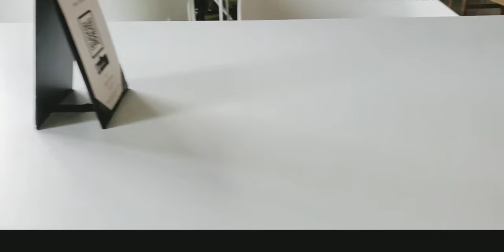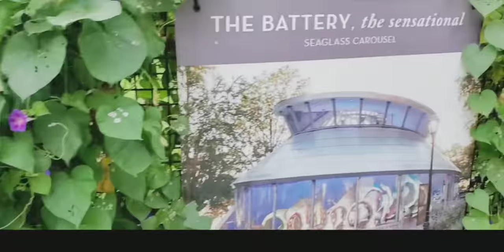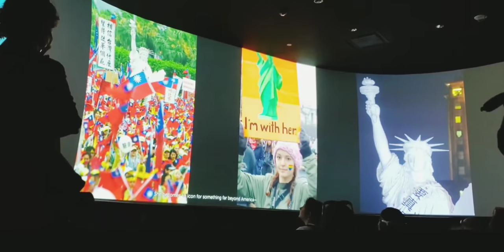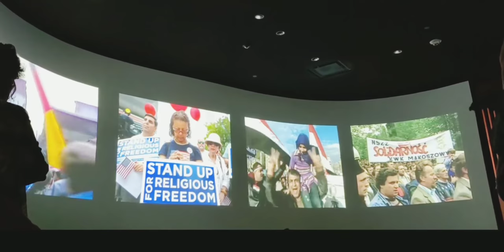odia vlog | statue of liberty ଯିବା | odia vlogger | odia vlogger in usa | odia blog | ଓଡ଼ିଆ ବ୍ଲଗ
This is Newyork Travel Vlog part-2.This video is about Statue of Liberty Story,things you didn't know about nyc,liberty island(island),  history of statue of liberty in hindi and newyork travel guide.

Jaya Jagannath

Camera stand:

Backdrop stand